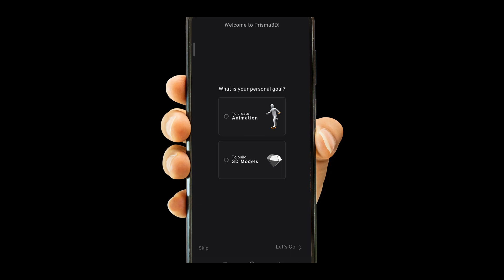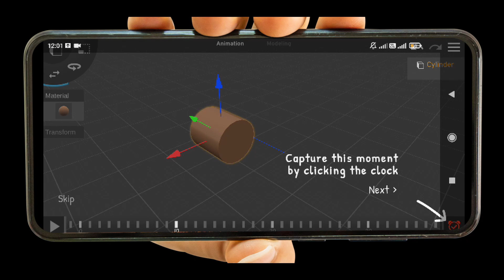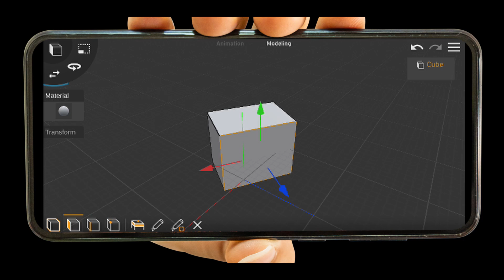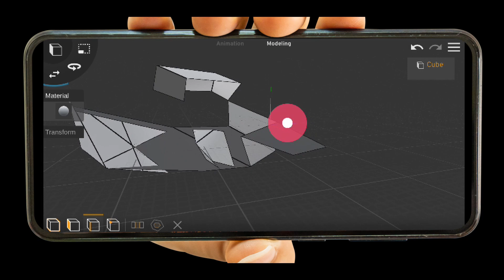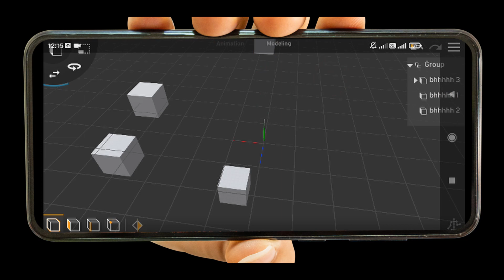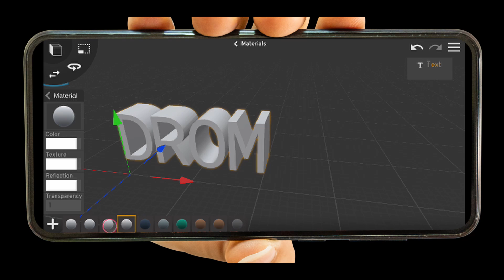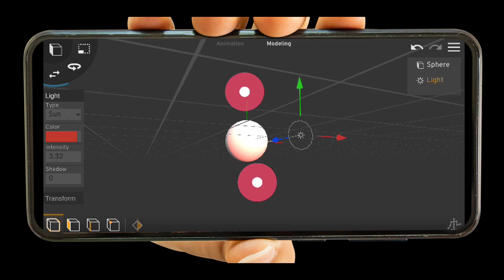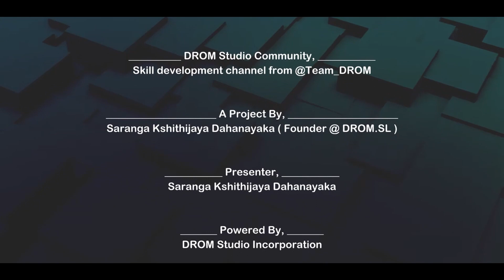Prisma 3D | 3D Modeling With Mobile Phone | 3D Modeling App For Android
3d modeling app for android tutorial
3D modeling on mobile phone
3D Modeling Apps For Android
3D Modeling Mobile Apps

🔗 Download Prisma 3D Mobile App ,

◉  Prisma . com ,